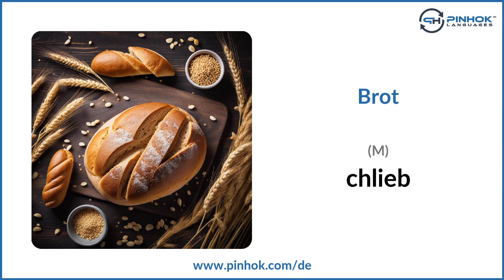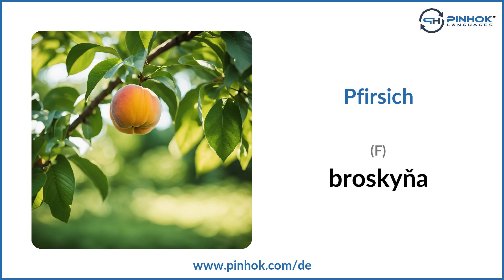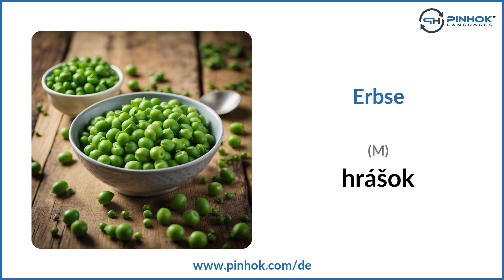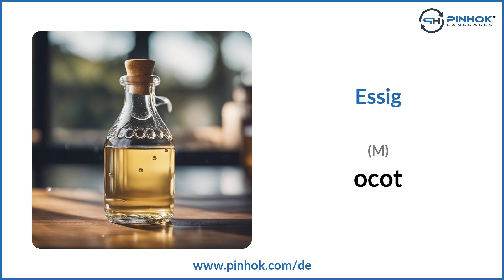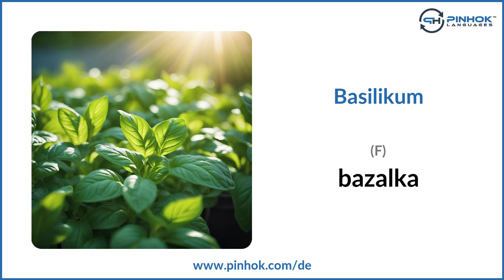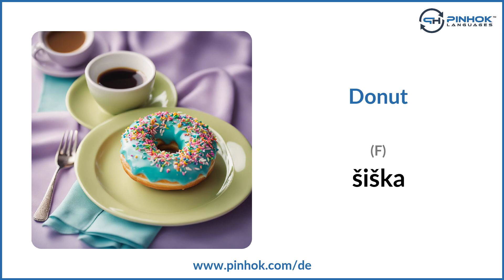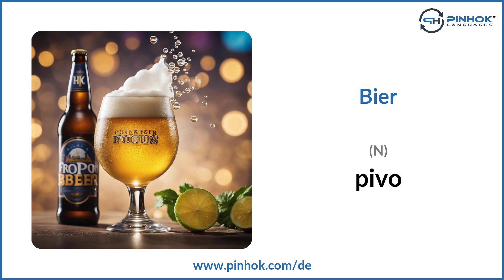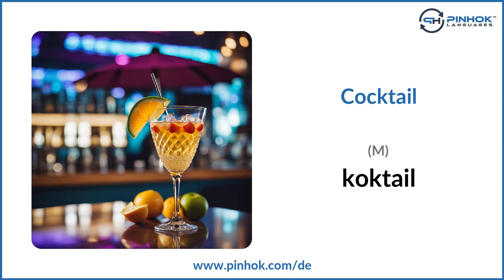Essen und Trinken auf Slowakisch